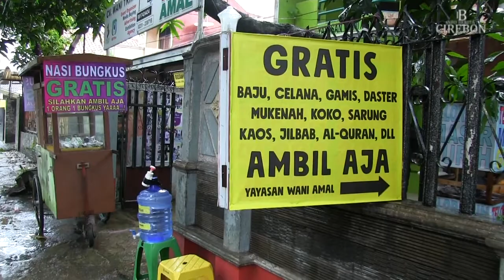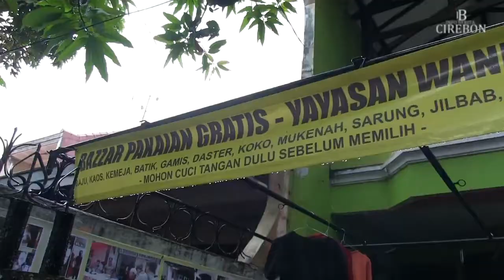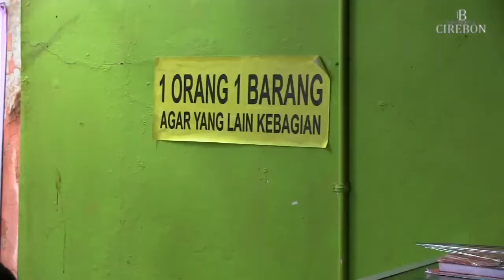PEDULI SESAMA! WANI AMAL SEDIAKAN NASI, PAKAIAN HINGGA QUR'AN GRATIS